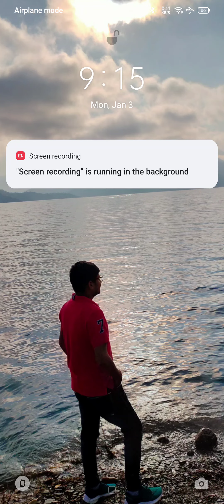Darts of Furi Online Gaming